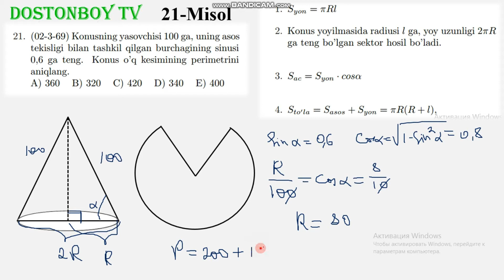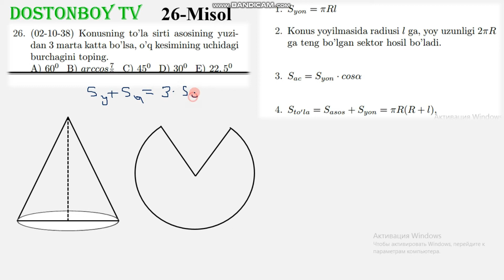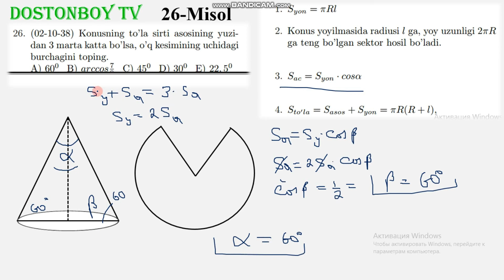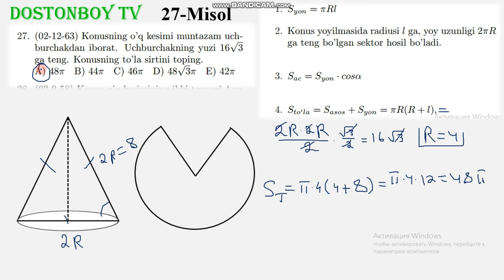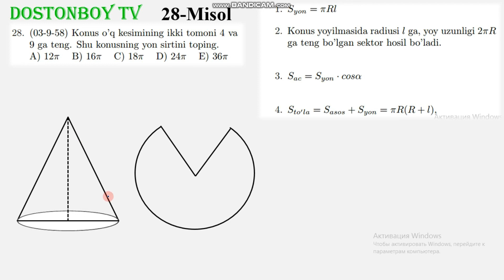52-DARS 3-QISM 4.4.2 Konusning yon sirti, to'la sirti